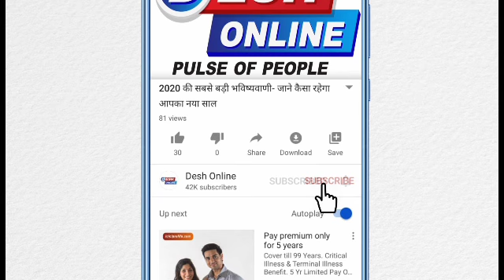कैंसर पर अब अधिक असर करेंगी दवाएं,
स्तन और लीवर कैंसर के रोगियों पर अब दवाएं अधिक प्रभावी होंगी। यह सफलता पंजाब विश्वविद्यालय के फार्मास्युटिकल विभाग के शोधार्थियों को शोध में मिली है। पीयू के सीनियर प्रोफेसर भूपिंदर सिंह भूप के निर्देशन में छह साल तक चले इस शोध के बड़े अच्छे परिणाम आए हैं। कैंसर में प्रयोग की जाने वाली दवाओं का असर शरीर पर 0.003 फीसदी पड़ रहा था, अब रिसर्च के जरिए यह बढ़कर 0.027 फीसदी तक पहुंच गया। एक दवा का असर तो 60 फीसदी तक पहुंचा है। नैनो फॉर्मूले के जरिए एनिमल स्टडी पूरी हो गई है। अब फार्मा इंडस्ट्री इस फॉर्मूले के जरिए अपना कार्य आगे बढ़ा सकती हैं। इन दवाओं से शरीर पर भी कम नुकसान होगा।